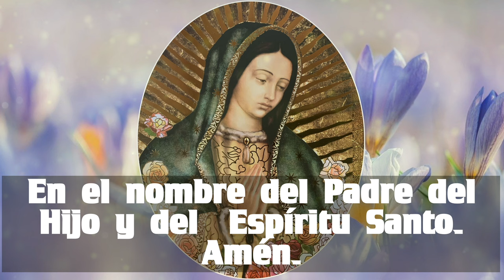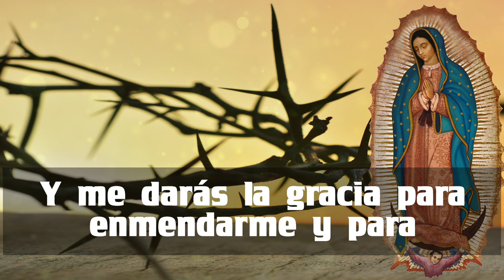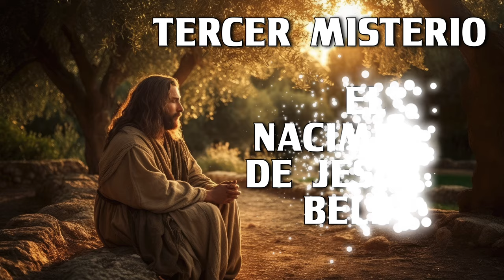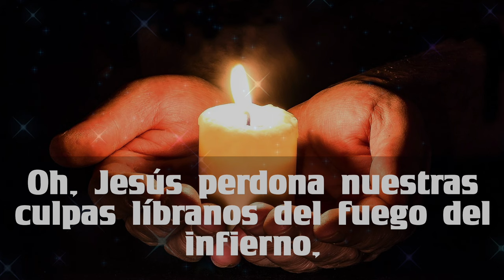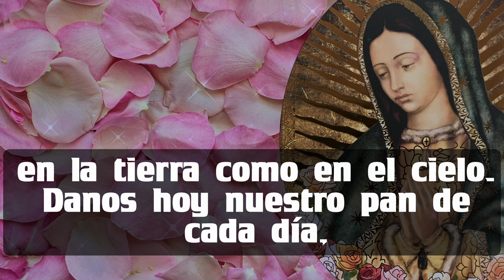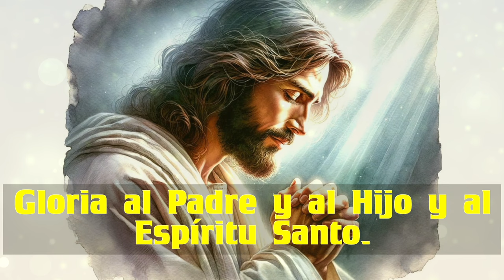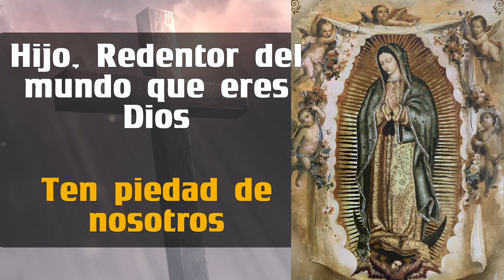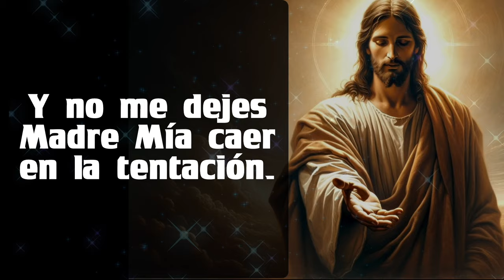EL SANTO ROSARIO ❤️❤️ de hoy LUNES 🙏🏻🙏🏻 24 de JUNIO 💐🌹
5 minutos de ORACIÓN REZAR EL SANTO ROSARIO ❤️❤️ de hoy LUNES 🙏🏻🙏🏻 24 de JUNIO 💐🌹

GRACIAS !
BENDICIONES !